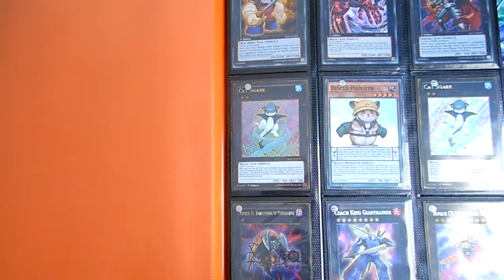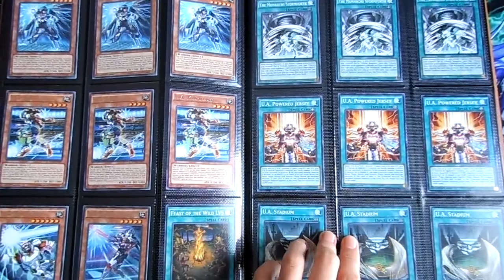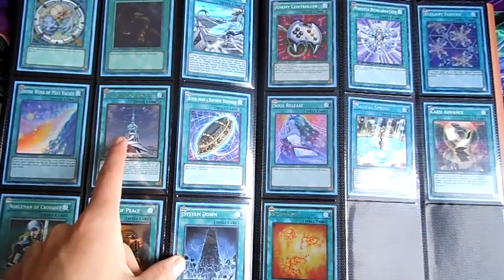Updated Yugioh Trade Binder March 2015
Just message me or comment, if you will like to make a trade with me, thanks.

My want list:
Talaya, Princess of Cherry Blossoms x2 (MP14)
Tour Guide From the Underworld (Any rarity)
Trade-in x3 (Any rarity)
Call of the Haunted x3 (Platinum or Gold)
Pot of Duality x3 (Gold)
MST x3 (Secret or Gold)
Dark Hole x2 (Secret or Ultra)
Effect Veiler x2 (Any rarity)
Red-Eyes Darkness Metal Dragon (Secret)
Raigeki (Any rarity, prefer Gold)
Solemn Warning (Any rarity)
Gorz the Emissary of Darkness (Gold)
Tragoedia (Any rarity)
Formula Synchron x2 (Gold)
Armory Arm (Secret)
Beelze of the Diabolic Dragon (Gold/Secret)
Stardust Spark Dragon (Ultra)
Hot Red Dragon Archfiend (Ultra)
Armades, Keeper of Boundaries (MP14 or Gold)
Divine Dragon Knight Felgrand (Any rarity, prefer Ghost)
Number 46: Dragluon - SHSP-EN050 (Super or Ultimate)
Number 15: Gimmick Puppet Giant Grinder (Secret)
Number 95: Galaxy-Eyes Dark Matter Dragon (Gold/Secret)
Number 101: Silent Honor Ark (Gold)
Mechquipped Angineer (Super)
Ghostrick Alucard (Ultra MP14)
Gagaga Cowboy (Super Promo)
Fusion Reverse (Ultra)
Debris Dragon (Secret or Gold)
Underworld Fighter Balmung (Super)
Meliae of the Trees (MP14)
Elemental HERO Prisma (Gold or DT)
Elemental HERO Gaia (Any rarity)
Glow-up Bulb (Gold)
Mathematician (Gold)
Gladiator Beast Gyzarus (Gold)
Lavalval Chain (Gold)